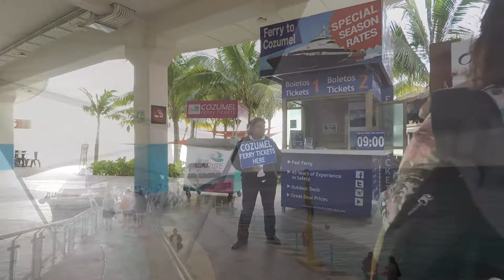Trip to Cozumel (Mexico)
Day trip to Cozumel (Mexico) .Beautiful eco beach.Sunny day.Snorcheling , Tequila tasting.